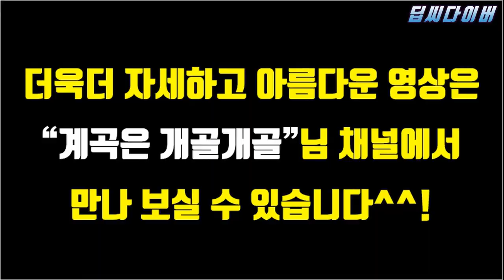해군 출신 전역자들이 깊은 계곡에서 만나면 생기는 일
작년에 찍었던 영상이 실수로 삭제되어

재업로드 합니다^^;

심지어 완성영상까지 삭제되어 재편집하는데

오래걸렸네요 ㅠ.ㅠ;;ㅋ